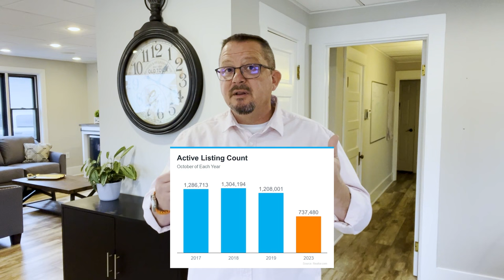Housing Market Update: Is There Really More Inventory for Homebuyers?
Join Matt Collins as he provides a crucial update on the current housing inventory. While there's talk of growing inventory, the reality is that the housing supply remains significantly lower than pre-pandemic levels. Discover what this means for both buyers and sellers and why it's essential to stay informed about the latest trends in your specific market. If you're considering a move, this video will help you navigate the ever-changing landscape of the housing market.

Are you thinking of living in Ohio in 2023?

Ohio is an amazing state with LOTS of Ohio suburbs to choose from. Whether you're looking for amazing schools, awesome food, great houses, or a combination of everything, Ohio really does have a lot to offer. We love it here! If you're thinking about moving to Ohio in 2023, but you're on the fence about it, this video will really help you see some of the great things about living in Ohio and why you should definitely consider making it your new home!

If you're thinking about living in Ohio, or any other Ohio suburb, we'd love to help! We would love to help you navigate the Ohio real estate market.

Information and Links to Add:
🤔Thinking of Moving to Ohio?🏡
📝 Preferred Ohio Mortgage Partner: Cincinnati, OH - First Community Mortgage
If this is your first time to this channel, and you want to know everything about eating, sleeping, working, playing, and the good, and the bad of living in Ohio, then subscribe▶ and tap the bell🛎 for notifications so you can be the first to know about the current market in Ohio 😁

We get calls and emails every day from people just like you, looking for help making their move to Ohio and we love it.😍 Whether you are moving in 9 days or 90 days, give us a call☎, shoot us a text📝, or send us an email📨 so we can help you make a smooth move to Ohio 🏡
🏠 MUST WATCH Ohio Videos:
How long does it take to get Pre-Approval?
Matt Collins Ohio Real Estate Agent | Brokered by eXp Realty
🏠 REAL ESTATE AGENTS! 📈 WE ARE EXPANDING!